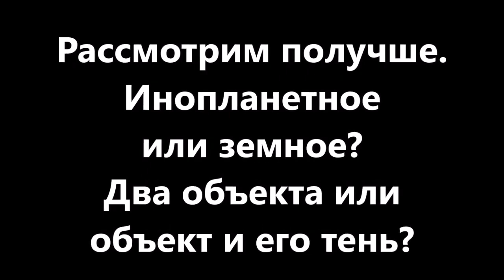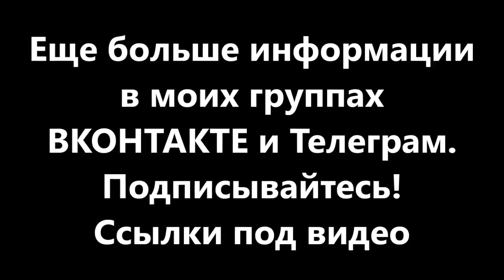Где правда Что на Луне Это увидели НЛО или нет Астроном снял на видео объект на Луне UFO Moon LRO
Где правда? Что на Луне. Это увидели. НЛО или нет? Астроном снял на видео объект на Луне. UFO Moon. LRO. Lunar Reconnaissance Orbiter. Инопланетяне. Инопланетный.
Мистика. Мистический. Лунная программа.